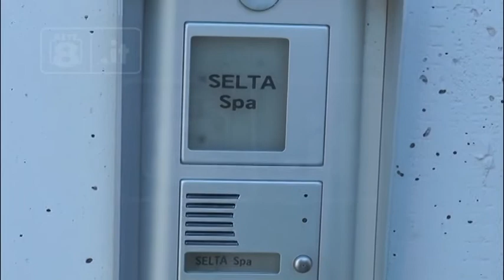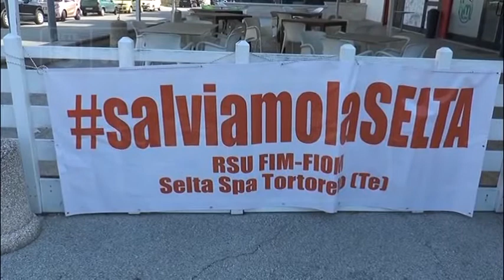Tortoreto - Ore decisive per la Selta